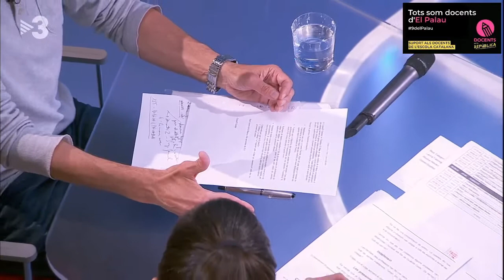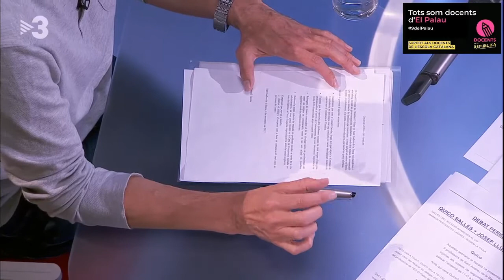Alcázar: "Ens estan pressionant perquè els professors no parlem"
La fiscalia ha presentat una querella contra nou professors de Sant Andreu de la Barca per un delicte d'odi i injúries contra els cossos de seguretat pel que suposadament va passar l'endemà de l'1-O a les aules.
A "Preguntes freqüents" vam parlar amb Josep Lluís Alcázar, portaveu del professorat d'aquesta escola.

28/04/2018